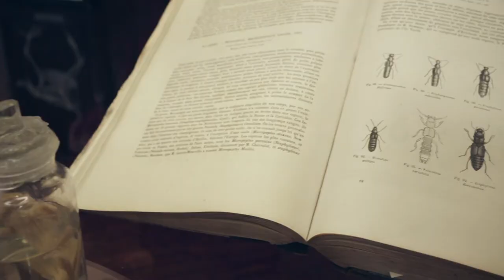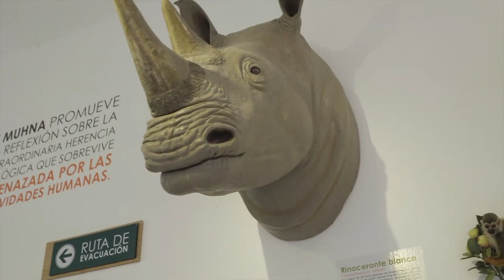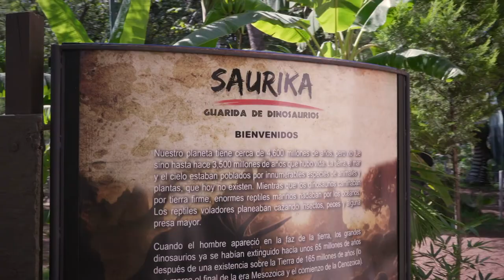MARTINA MUSEO DE HISTORIA NATURAL UMSNH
El objetivo del Día Internacional de los Museos (DIM) es concienciar sobre el hecho de que los museos son un importante medio para el intercambio cultural, el enriquecimiento de las culturas, así como para el desarrollo de la comprensión mutua, de la colaboración y de la paz entre los pueblos. Organizados cada 18 de mayo o alrededor de esa fecha desde hace más de 40 años, los eventos y actividades planeados para celebrar el DIM pueden durar un día, un fin de semana o incluso toda la semana. Cada vez son más los museos por todo el mundo que participan en esta celebración mundial: el año pasado fueron 37.000 museos los que tomaron parte en el evento en 158 países y territorios.